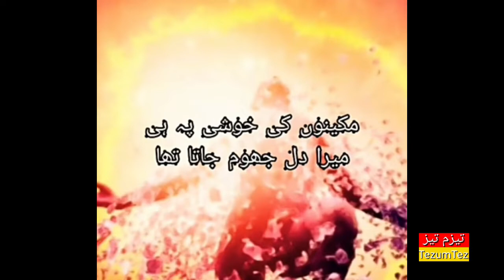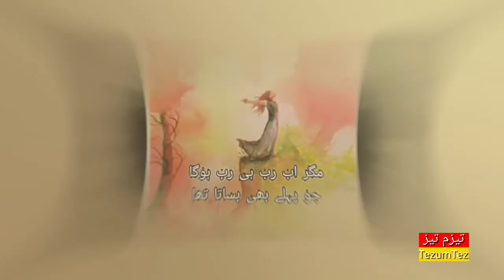Bohat Ujla Tha Hr Kmra Mera dil Toh kushada tha